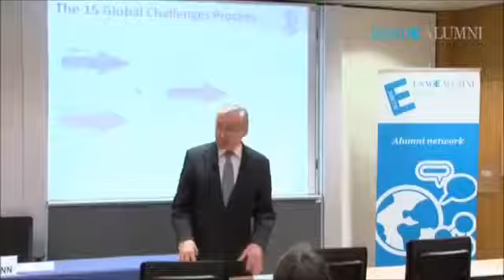Jerome Glenn - Introduction to The Millennium Project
A quick introduction to The Millennium Project.